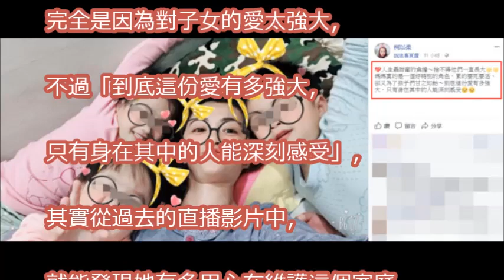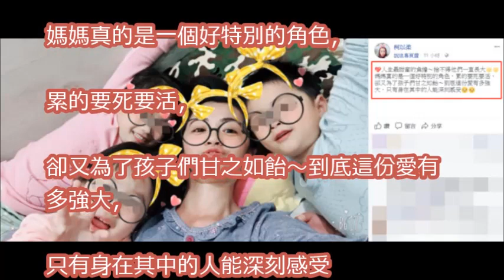柯以柔「累得要死要活」 婚變獨守3子女：這份愛太強大